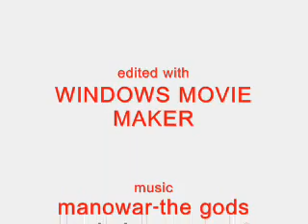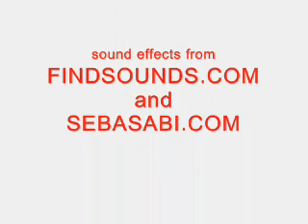stick figures: strange field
strange, that would describe the whole of it